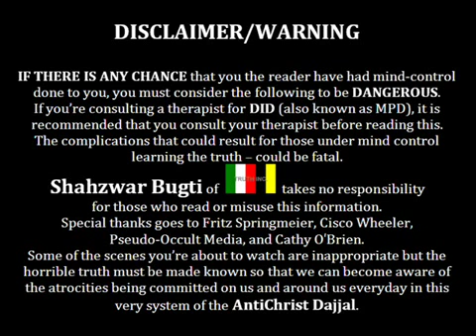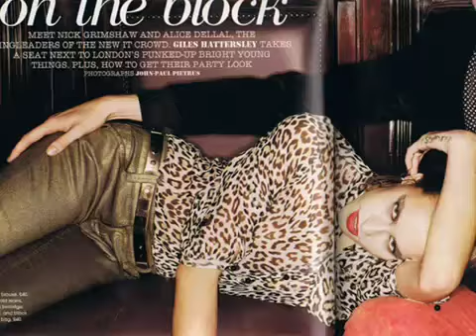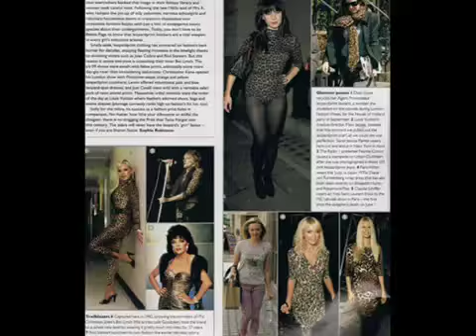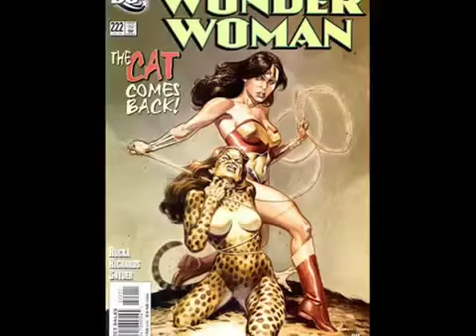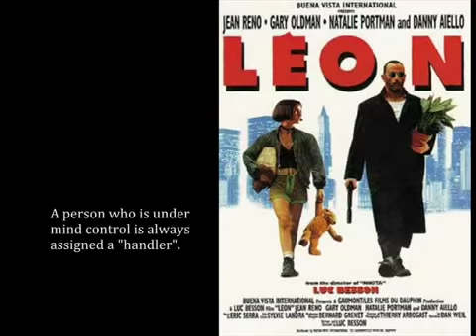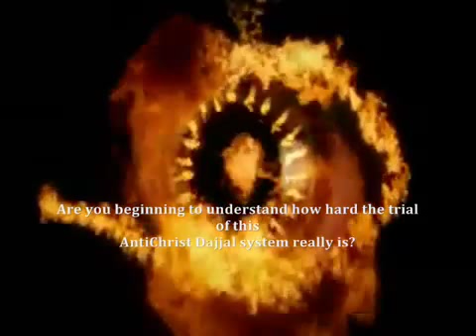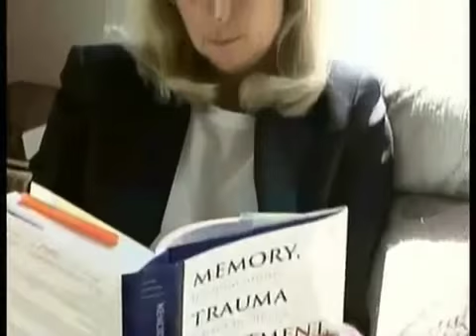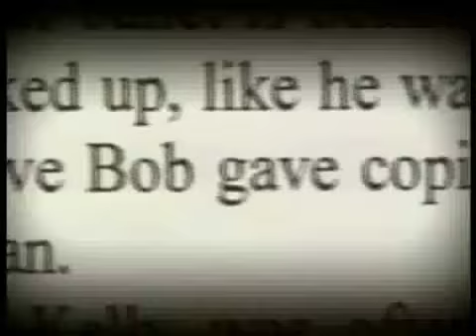The Illuminati & Dajjal Part 20 Sex Kitten Programmingmedium H 264 AAC